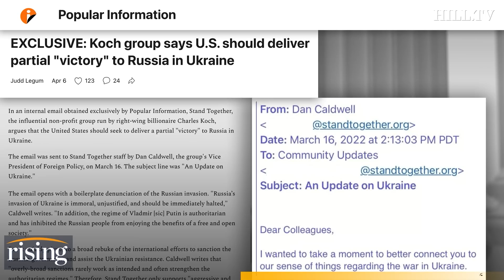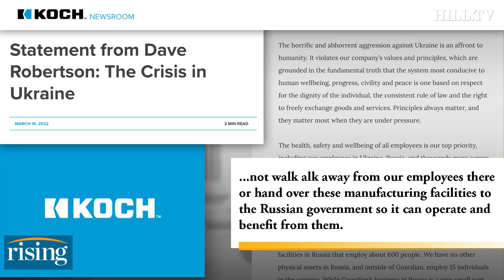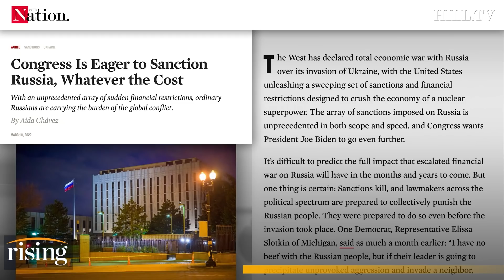Koch-Funded Org SMEARED By Progressive Journalist For OPPOSING Russia Sanctions: Robby Soave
Robby Soave criticizes journalist Judd Legum's reporting on a leaked internal email from the Koch family's Stand Together foundation.

An advertising sign for Koch Industries is shown at Fenway Park in Boston, Tuesday, July 30, 2019. Koch Industries is planning to continue running two glass manufacturing facilities in Russia, saying it doesn't want to hand over the plants to the Russian government, Thursday, March 17, 2022. Dave Robertson, president and COO of Koch Industries, said Koch doesn't want to turn the plants over to the Russian government “so it can operate and benefit from them.” (AP Photo/Charles Krupa) FILE - In this June 29, 2019, file photo, Charles Koch, chief executive officer of Koch Industries, at The Broadmoor Resort in Colorado Springs, Colo. The Supreme Court has ordered California to stop collecting the names and addresses of top donors to charities. The justices voted 6-3 along ideological lines to side with two nonprofit groups, including one with links to billionaire Charles Koch, that argued California's policy violates the First Amendment. (AP Photo/David Zalubowski, File)